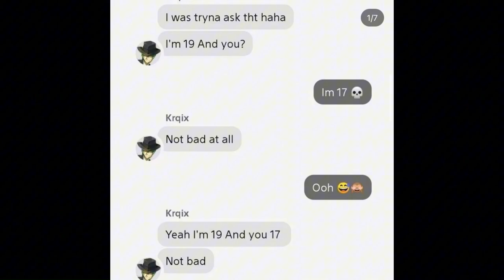Reaq vs CheckBase DEVX BADX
i’m up

Alub Venture Dylan DED y ilDro cpority HVVY

IGNORE : Beach and Base, The best beach aw player, Easy Way Out, How to bypass 5 minute ewo cooldown, How to easy way out, Gta5online, REDX,Ls Undead Kingz, DEAD, Nakata, Syncable, BAWX, Iscopedxyou, GOAT, Gta Online, GTA V, Centipede REDX, Eliminate